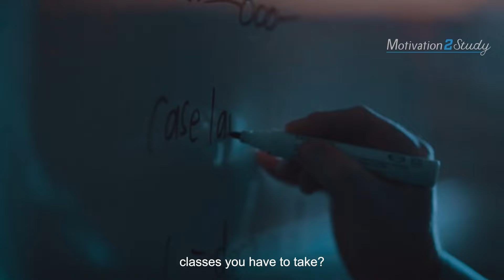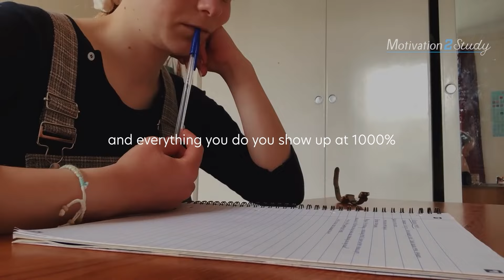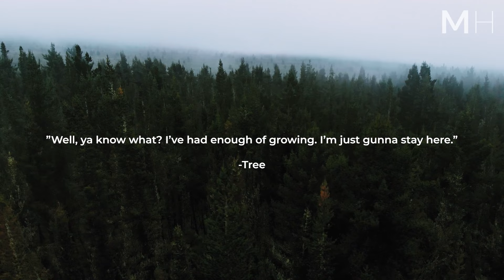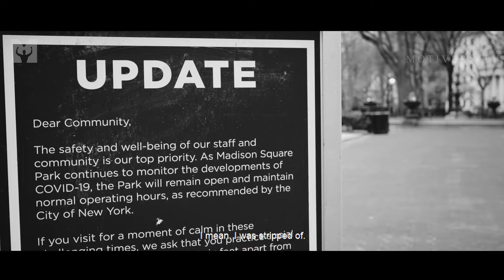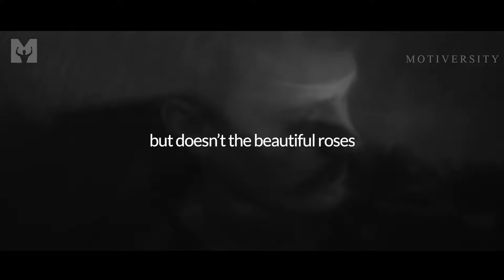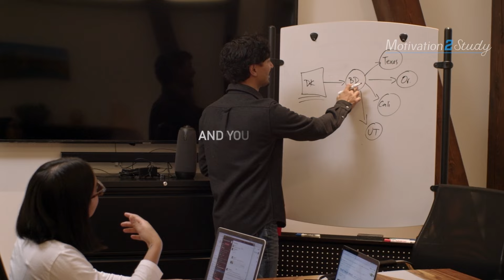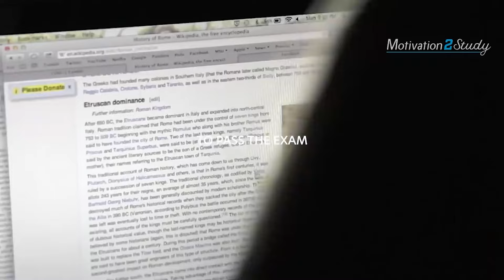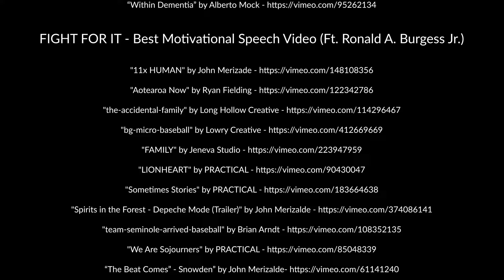A+ STUDENT MINDSET - Best Study Motivation Compilation for Success & Students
A+ Student Mindset! This is a Powerful Motivational Speech Video on working hard, pushing yourself, striving to be your best, making it happen and never giving up even when things get hard! These motivational videos are created to motivate students to work hard, study smart, and overcome feelings of depression and anxiety.

Special thanks to Marcus A. Taylor for speaking in many of these videos! Try Marcus's free 10 day challenge

Get Jessica's book, "Women's Secrets: How to Stop Suffering in Silence"

Chasing Daylight by Scott Buckley - released under CC-BY 4.0.